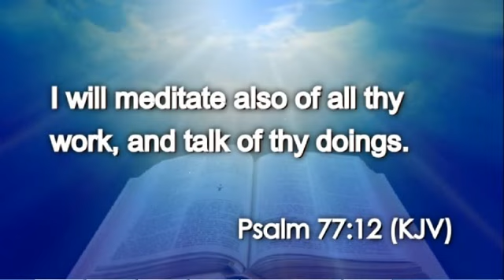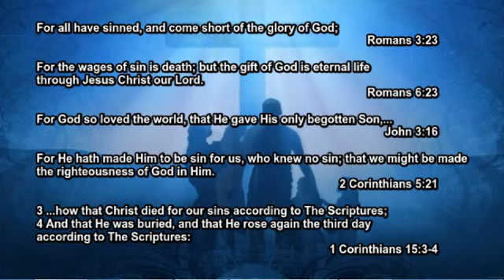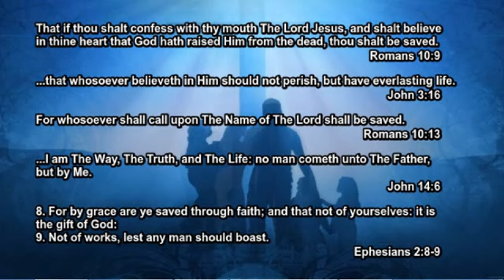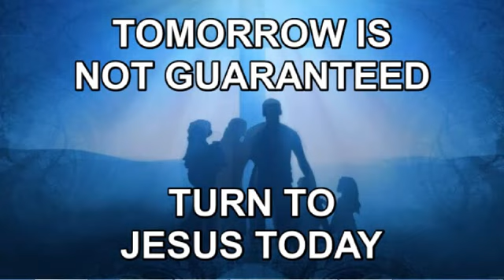Today's Daily Appetizer (Psalm 77:12)